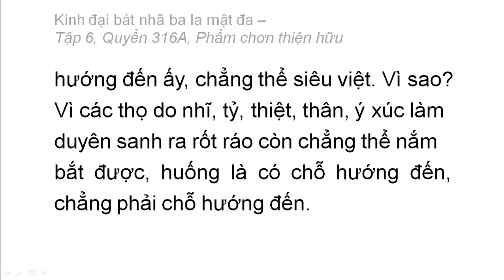Quyển 316A: Kinh đại bát nhã ba la mật đa - Phẩm chân thiện hữu (rất hay) (316/600) (7)